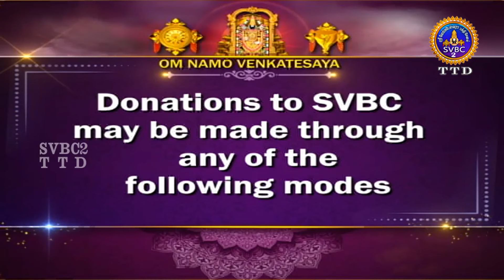Srivari Kalyanotsavam || Tirumala || SVBC2 Tamil || 03-06-2023 || SVBC TTD